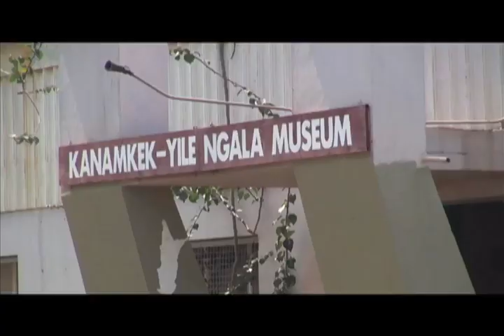Kardu Kigay Thaniwit - 2011 - People of Wadeye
Ceremony at Wadeye, NT. Part of a bigger film. Filmed by Mark Crocombe edited by Tony Goodfellow.